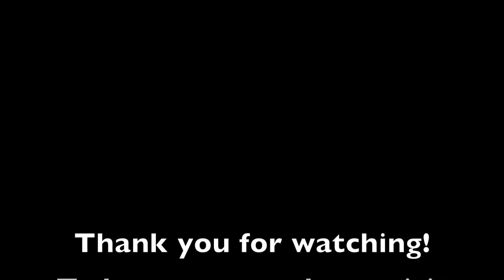Introduction to Hunter Wheel Aligners in Kannada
A brief introduction to Hunter Engineering Company and their Wheel aligners available in India.

Hunter equipment is sold and serviced by Madhus' team of 150+ sales and service engineers in over 35 cities across India

Madhus has 3 training centres, in Bangalore, Delhi NCR and Pune.

To know more, please send your email enquiries to